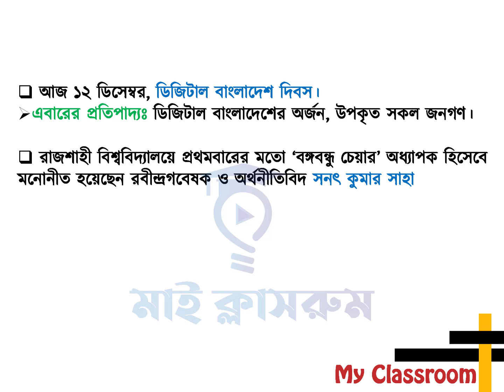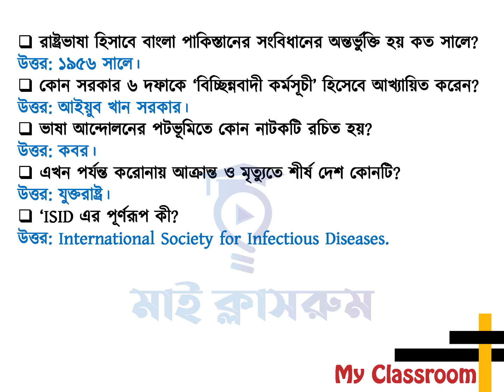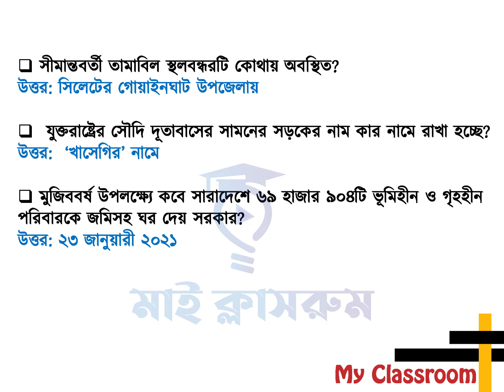Daily Current Affairs 12 December 2021 ডিসেম্বর কারেন্ট অ্যাফেয়ার্স ২০২১ My Classroom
Today's Tutorial Daily Current Affairs 12 December 2021 ডেইলী কারেন্ট অ্যাফেয়ার্স ।  Current Affairs My Classroom. Daily Current Affairs helps you prepare for the job test. Daily Current Affairs is being prepared from the pages of daily newspapers. Today's Daily Current Affairs has been given for today 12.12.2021 Take note of the Daily Current Affairs for each day. Daily Current Affairs so don't just read, write it down. Daily Current Affairs is important for everyone. Must see Daily Current Affairs. Daily Current Affairs will keep you updated.

Every day tutorials on today's current affairs of Bangladesh, Daily Current affairs, Current affairs Bangladesh, Current affairs bd, Update current affairs are made from My Classroom. Not only that, like every day, every month there are current affairs in my classroom. If you want, you will find January Current Affairs, Current Affairs February, Current Affairs March, Current Affairs April, Current Affairs May, Current Affairs June, Current Affairs August, Current Affairs September, Current Affairs October, Current Affairs.
Today's Current affairs only for Bangladesh. Job candidates need Today's Current affairs. Today's Current affairs need to keep themselves updated. Almost all job exams contain questions from recent general knowledge. Today's Current affairs need to keep yourself updated on the latest general knowledge. Today's Current affairs is a must for all students in Bangladesh. Today's Current affairs BD will watch every day. Everyday newspaper also has some current affairs.

You can also follow January Current Affairs, February Current Affairs, March Current Affairs, April Current Affairs, May Current Affairs, June Current Affairs, July Current Affairs, August Current Current Affairs, September Current Affairs, November Current Affairs, October Current Affairs, October Current Affairs December Current Affairs. Job exams are a little difficult. So we have to take all necessary preparations. That is why I have repeatedly said that you must read Current Affairs. You can't do well without reading Current Affairs. Current Affairs will have 5-6 questions. So it will not do any good without current affairs. How does this arrangement of my classroom with current affairs feel? If you like it, you will see the daily current affairs of my classroom every day. Reliable Address My Classroom for Preparation of Job Recruitment Exam.

আপনাকে স্বাগতম আজ ১২ ডিসেম্বর ২০২১  এর ডেইলি কারেন্ট অ্যাফেয়ার্স দেখার জন্য। প্রতিদিনের মত আজ দেখছেন ১২ ডিসেম্বর ২০২১  এর কারেন্ট অ্যাফেয়ার্স। পত্রিকার পাতা থেকে গুরুত্বপূর্ন সাম্প্রতিক প্রশ্নোত্তর দিয়ে আজকের কারেন্ট অ্যাফেয়ার্স প্রস্তুত করা হয়েছে। চাকরি পরীক্ষা প্রস্তুতির জন্য কারেন্ট অ্যাফেয়ার্স অত্যান্ত গুরুত্বপূর্ন। তাই প্রতিদিন পত্রিকার পড়বেন এবং কারেন্ট অ্যাফেয়ার্স দেখবেন। কারেন্ট অ্যাফেয়ার্স না পড়ে নিজেকে আপডেট রাখা যাবেনা। কারেন্ট অ্যাফেয়ার্স নিয়ে প্রতিদিনের এই আয়োজন ছাড়াও আমরা প্রতিমাসে প্রফেসর কারেন্ট অ্যাফেয়ার্স থেকে সাম্প্রতিক এমসিকিউ এবং সাম্প্রতিক গুরুত্বপূর্ন প্রশ্নোত্তর দিয়ে টিউটোরিয়াল তৈরী করি। শধু তাই নয় প্রতিমাসের কারেন্ট অ্যাফেয়ার্স যেমন জানুয়ারী কারেন্ট অ্যাফেয়ার্স, ফেব্রুয়ারী কারেন্ট অ্যাফেয়ার্স, মার্চ কারেন্ট অ্যাফেয়ার্স, এপ্রিল কারেন্ট অ্যাফেয়ার্স, মে কারেন্ট অ্যাফেয়ার্স, জুন কারেন্ট অ্যাফেয়ার্স, জুলাই কারেন্ট অ্যাফেয়ার্স, আগষ্ট কারেন্ট অ্যাফেয়ার্স, সেপ্টেম্বর কারেন্ট অ্যাফেয়ার্স, অক্টোবর কারেন্ট অ্যাফেয়ার্স, নভেম্বর কারেন্ট অ্যাফেয়ার্স এবং ডিসেম্বর কারেন্ট অ্যাফেয়ার্স প্রকাশ করে থাকি। ইতিমধ্যে আমরা ডেইলি কারেন্ট অ্যাফেয়ার্স প্রকাশ করছি।

মাই ক্লাসরুমের

মাই ক্লাসরুমের এই আয়োজন ভালো লাগলে মাই ক্লাসরুম চ্যানেলটি সাবস্ক্রাই করে আমাদের পাশে থাকবেন। ধন্যবাদ।